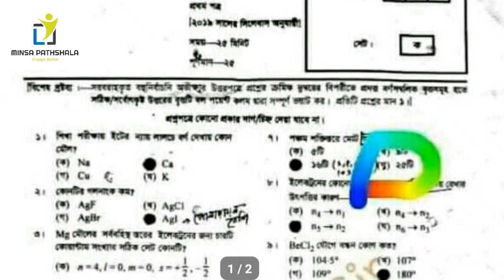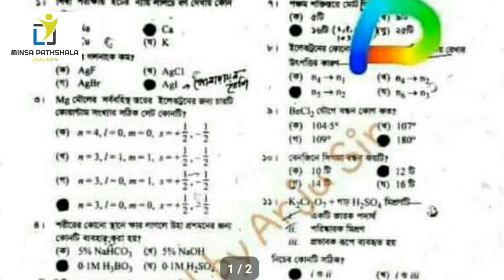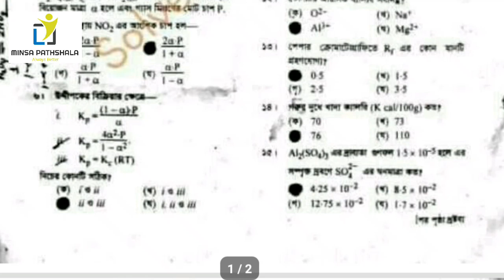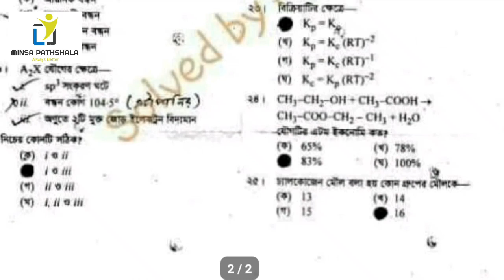Chattogram Board Chemistry 1st MCQ Question Solve || ১০০% সঠিক || মিনসা পাঠশালা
This Video Provide Chemistry 1st MCQ Question Solve.

★Education Board: Chattogram
★Subject: Chemistry 1st Part
★Set- A